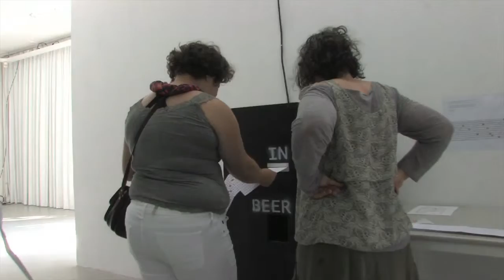Free as in beer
Performance from the opening of "The New Fordist Manifesto" at GEMAK, The Hague, 7 June 2013.

The New Fordist Organization is part of the The Institute of Applied Cultural Economics and Sociology and is a new collective of composers, visual artists and performance artists, set up to apply the principles of mass-production, industrialization and mechanized creation, pioneered by the American industrialist Henry Ford, to the visual and performing arts.

Instructions to viewers: Please make patterns with stickers on the paper strip provided, then feed the strip into the vending machine. In return for your composition you will receive a cup of beer.You can make as many compositions as you like, and will receive a cup of beer for each composition. Four colors indicate four musical parameters; dots are short notes and lines are long notes. The top of the paper is the highest note and the bottom of the paper is the lowest note. The four musical parameters will be chosen by the instrumentalists when they play the piece.